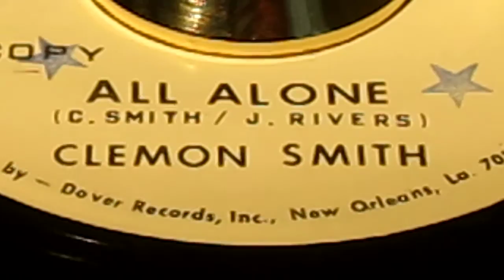Clemon Smith - All Alone - Eight Ball: 1563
rare! emotional Deep Soul ballad with a much happier mid-tempo Northern Soul fl;ipside!

Smith, Clemon
Eight Ball: 1563

Artist
Smith, Clemon
Label
Eight Ball: 1563
Format
45
A side
All Alone
B side
Land Of Love
City
new orleans, la
Tracklisting
Wrote By Clemon Smith And James Rivers
Flipside Wrote By Clemon Smith

Smith, Clemon
Eight Ball: 1563

Artist
Smith, Clemon
Label
Eight Ball: 1563
Format
45
A side
All Alone
B side
Land Of Love
City
new orleans, la
Tracklisting

£ 25.00